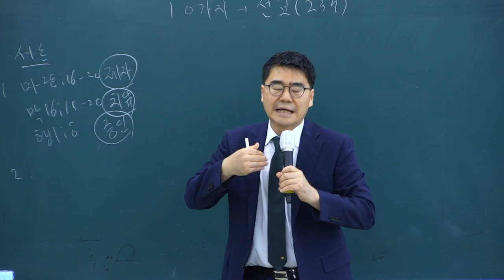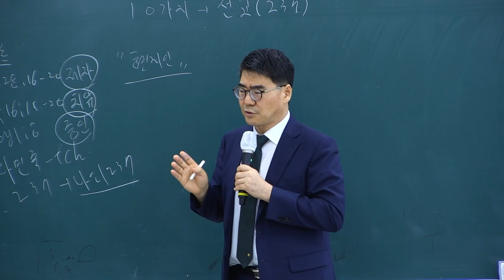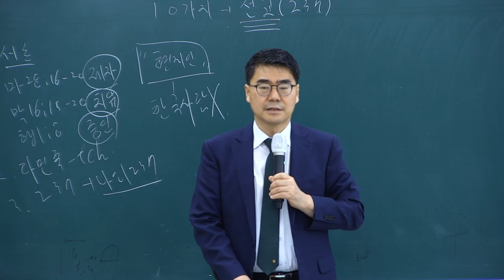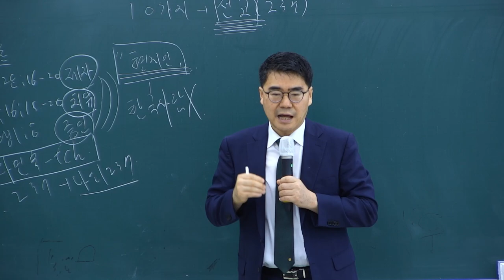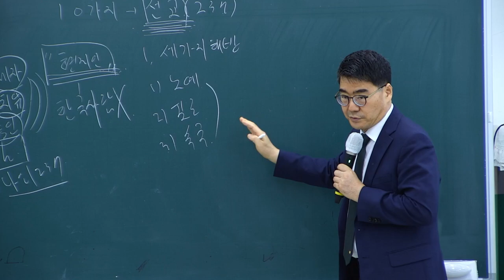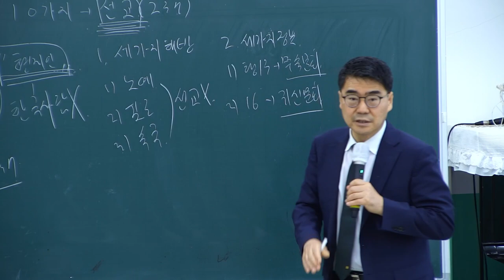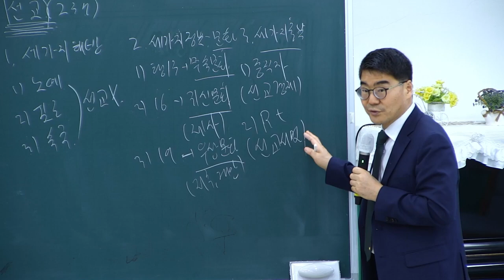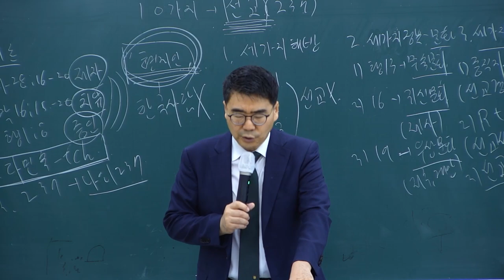전도 제자의 30가지 응답 미션 18과(10가지 개혁(회복)미션-선교(회복) 개혁)